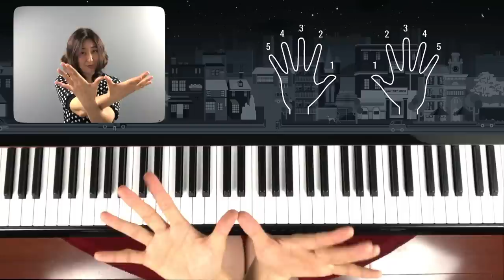피아노 놀이 1_Level 1_레슨 1: 손가락 번호 익히기/다양한 방법으로 손가락 번호 배우기/너무 쉬워 그냥 넘어가 쉽지만 꼭 기억 해야할 피아노의 기본 테크닉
어린이 피아노 교육을 위한 기초강의 입니다.
첫 수업이기 때문에 놀이처럼 접근하는 것이 가장 중요합니다.
초등학생들에게는 쉬워서 다소 지루한 수업이지만 영. 유아들에게는 중요한 수업 입니다.
손가락 번호는 피아노 테크닉중 중요한 부분 중 하나 입니다.

다미쌤 양력이나 이력이 궁금하신 분들은 네이버블로그나
뮤지움 웹사이트에 소개되어 있습니다.

다른 레슨 영상들이나 영어로 된 피아노 수업은 아래의 링크를 참조해 주세요.

*  Adult Piano Lesson (어른 피아노 강좌:영어로 피아노 배우는 강좌)